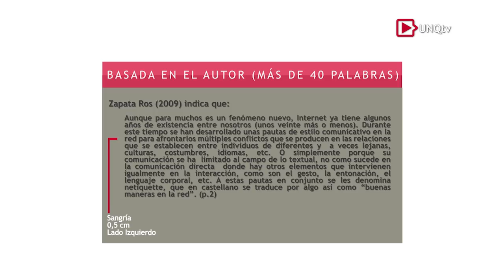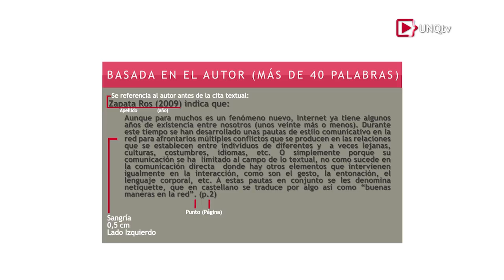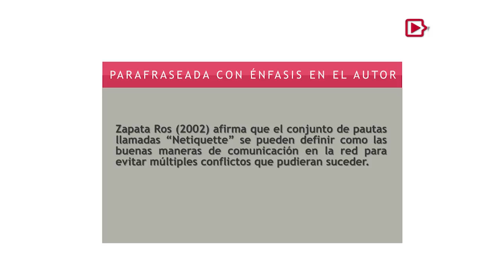Normas APA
V2018